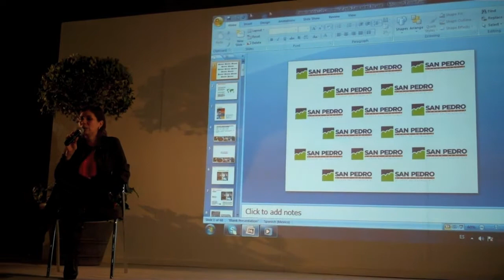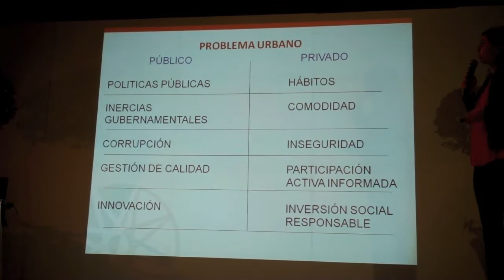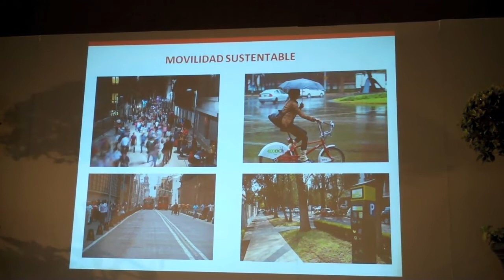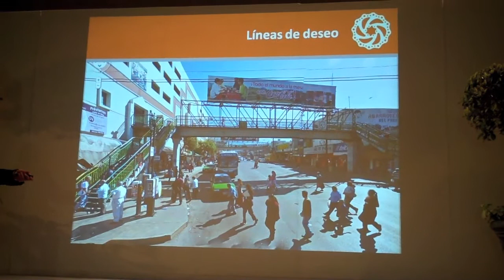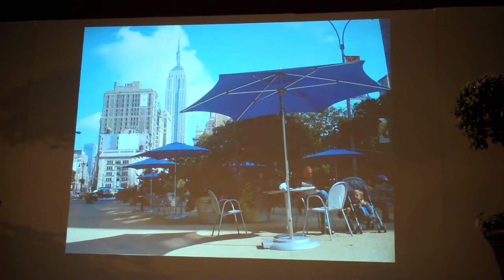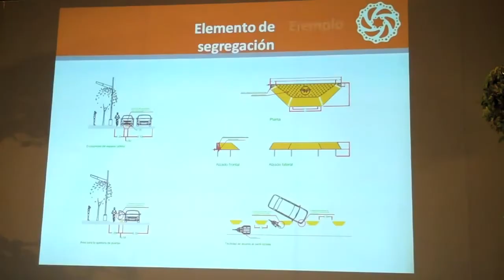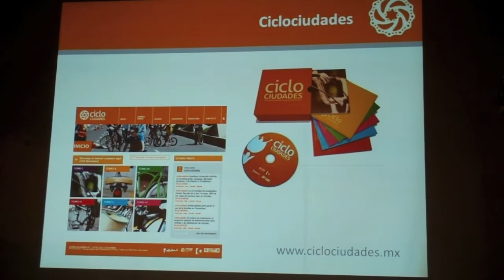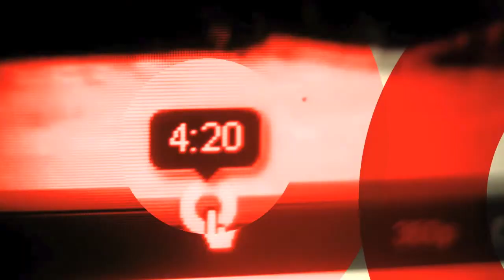Conferencia 'Ciclociudades' por el ITDP México en San Pedro Garza García, NL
El pasado 23 de Enero expertos del Instituto de Políticas para el Transporte y el Desarrollo (ITDP, por sus siglas en inglés) compartieron en San Pedro Garza García conocimientos y experiencias de México y el mundo sobre movilidad sustentable.

Mariana Orozco Camacho, coordinadora de Gestión de Proyectos y Políticas Públicas del ITDP, y Jesús Sánchez Romero, consultor en movilidad no motorizada para el ITDP, presentaron ante ciudadanos, funcionarios y empresarios los elementos necesarios para generar una estrategia de movilidad sustentable en el municipio sampetrino y toda el área metropolitana de Monterrey.

La conferencia realizada en el Centro Cultural Plaza Fátima se dio en el marco de la firma de un convenio entre el ITDP y el Municipio de San Pedro, con el cual se acordó la asesoría técnica por parte de esta organización internacional sin fines de lucro, "con el objetivo de implementar una política pública de gestión integral de la movilidad en la ciudad".

Para conocer más sobre el ITDP visita y para consultar el manual Ciclociudades visita